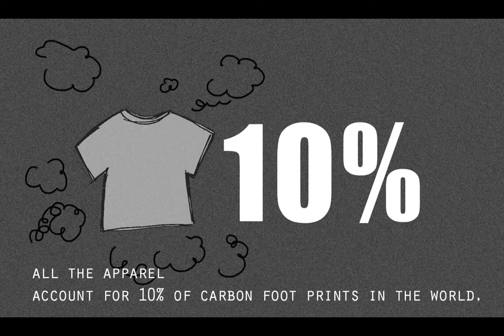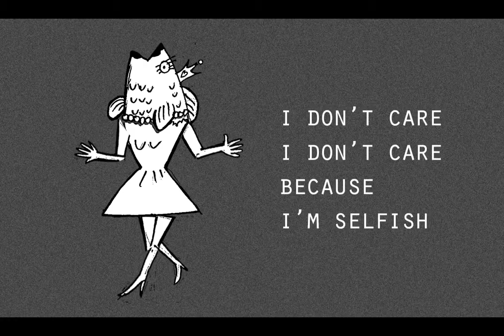Joonsung Kim, "Selfish and Hotdog," One Earth Award 2021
Joonsung Kim, "Selfish and Hotdog," Film & Animation. Grade 12, St. Paul’s School, Concord, NH. One Earth Award 2021